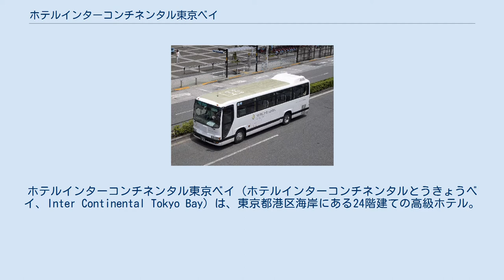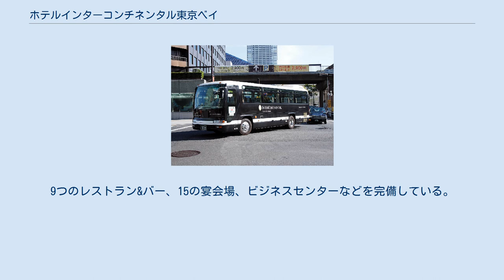ホテルインターコンチネンタル東京ベイ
ホテルインターコンチネンタル東京ベイ（ホテルインターコンチネンタルとうきょうベイ、Inter Continental Tokyo Bay）は、東京都港区海岸にある24階建ての高級ホテル。
 都などが出資する第三セクターであった竹芝地域開発が整備し、東京都ウォーターフロント再開発における第一号プロジェクト「ニューピア竹芝」の一角に、1995年（平成7年）9月1日に開業した。
 セゾングループがインターコンチネンタルホテルズグループを買収した1980年代後半から開業が計画され、運営は当初、西友子会社だったホスピタリティ・ネットワーク（現：ベストホスピタリティーネットワーク）が行っていたが、2011年（平成23年）、ツカダ・グローバルホールディングが傘下会社を通じ、ホスピタリティ・ネットワークの経営権を握り運営を始め、順次ホテルの改装を進めた。
 高速インターネット通信完備のエグゼクティブフロア「クラブ インターコンチネンタル フロア」を含む全339室に浴槽とシャワーブースが両方付いている。
展望はベイビューとリバービューの2方角ある。
9つのレストラン&バー、15の宴会場、ビジネスセンターなどを完備している。